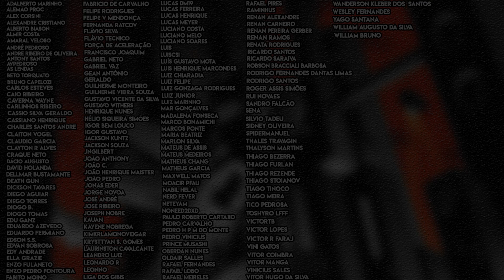UM FAN FILM SOBRE JASON TODD! | Trailer "Jason Todd" | React Reação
E um novo fan film envolvendo o universo do Batman está chegando no final do ano!

Jason Todd é um curta metragem focado em mostrar a vida de Jason Todd, desde sua vivência como garoto pobre até se tornar o Robin.

Sinopse:
Antes de Capuz Vermelho, Antes de Robin, havia JASON. Esta é a história dele. É véspera de Natal em Gotham City, um jovem JASON TODD (Francesco Di Maio) está vagando pelas ruas das favelas de Gotham, passando o feriado com os pobres e esquecidos. O “parceiro” de longa data de Jason, WILLIS TODD (Eddie Vincent) aparece com um carro roubado. Jason relutantemente vai junto e seu mundo começa a desmoronar. Escrito e Dirigido por Alex Hunter.

Vamos da uma olhada no trailer dessa produção e ver o que nos aguarda!

Valeu!